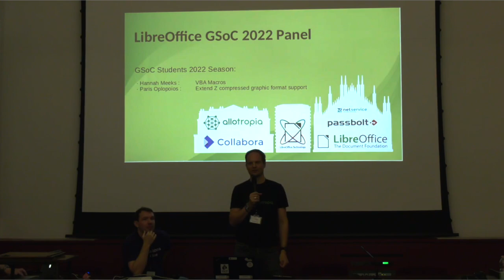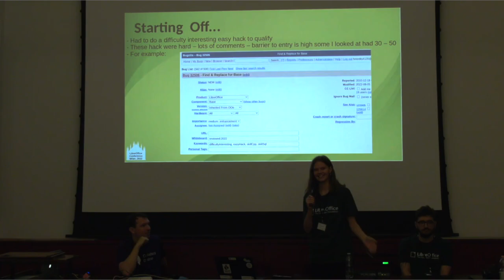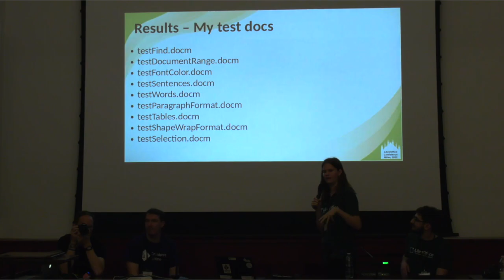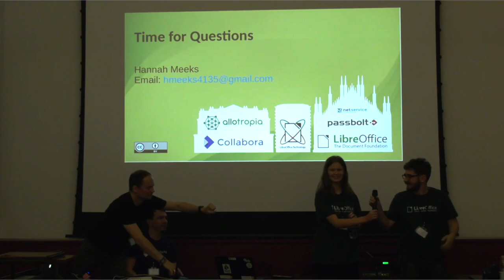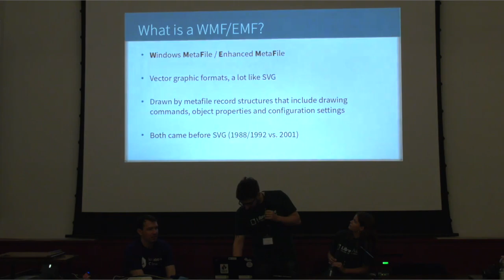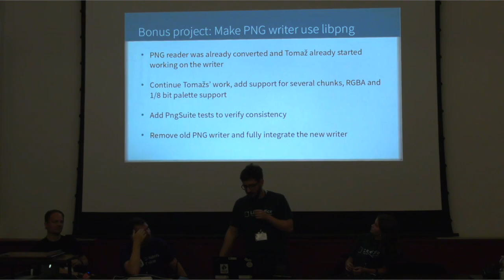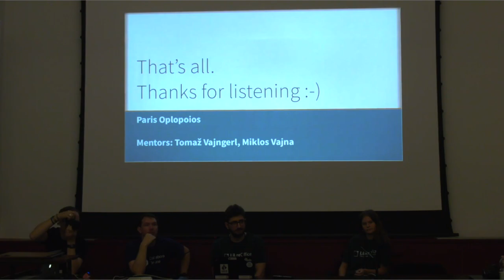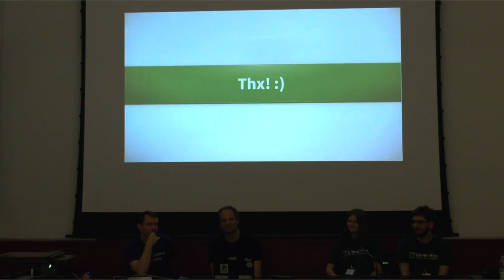Google Summer of Code 2022 panel - LibreOffice Conference 2022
A session from the LibreOffice Conference 2022, in Milan, Italy. Presenters: Hannah Meeks, Tomaž Vajngerl, Miklos Vajna